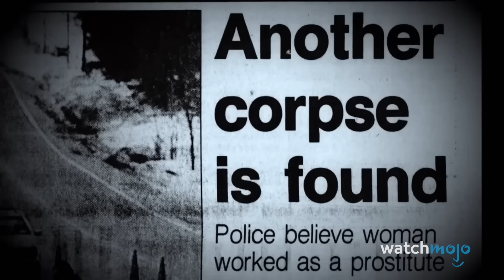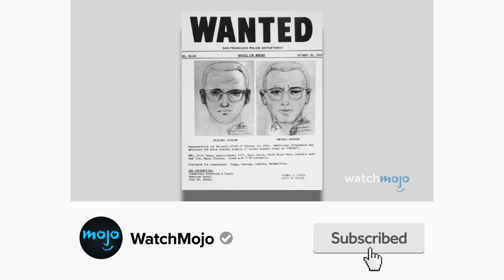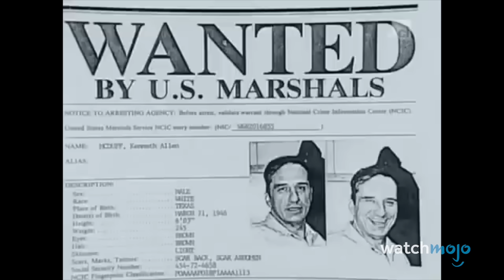10 Serial Killers Who Killed AGAIN After Getting Released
The judicial system failed these victims in the worst way imaginable. Welcome to WatchMojo, and today we’ll be looking at the most tragic cases where convicted serial killers were released early from prison, only to prove that leopards truly cannot change their spots. Our countdown of serial killers who killed again after getting released includes Raymond Eugene Brown, David Edward Maust, Pedro López, and more! Did we miss any other recidivist serial killers?